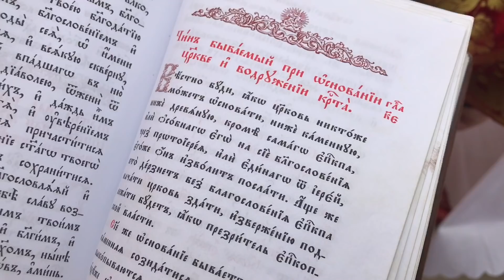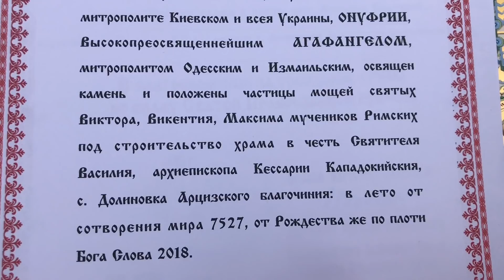В с. Долиновка Арцизского района появится новый храм в честь Василия Великого